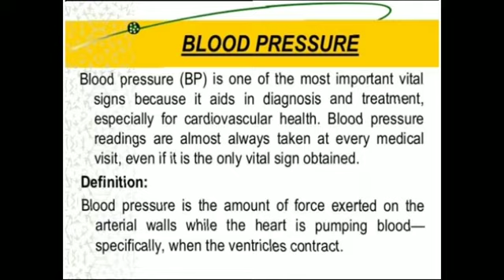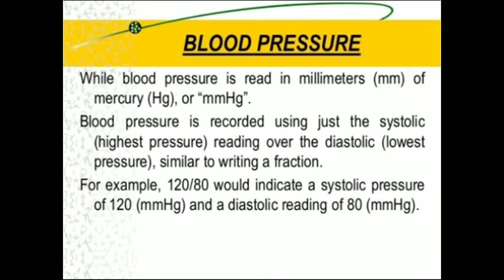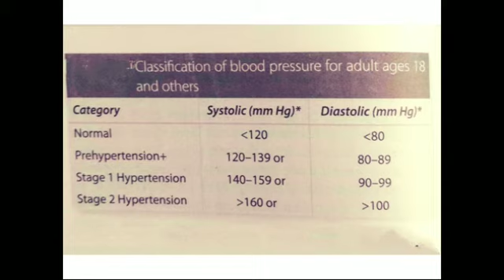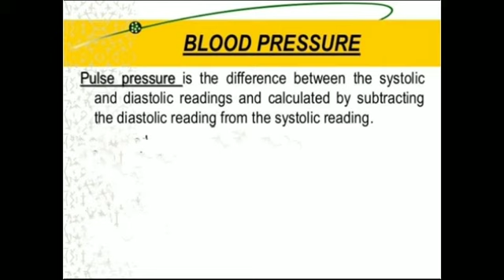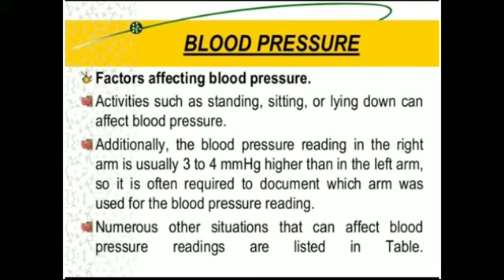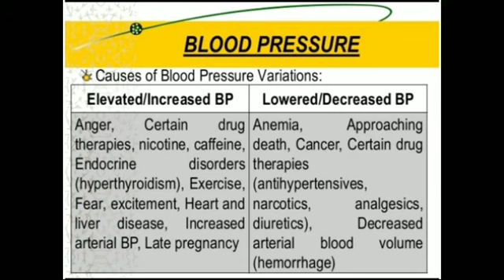Nursing arts "topic vital signs ( Blood pressure)"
GNM /FM /MM STUDENTS